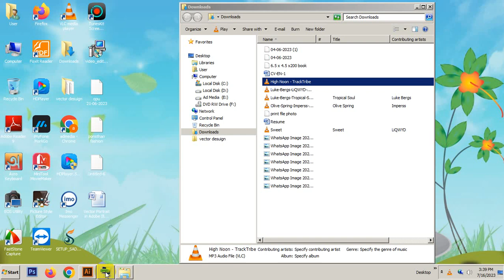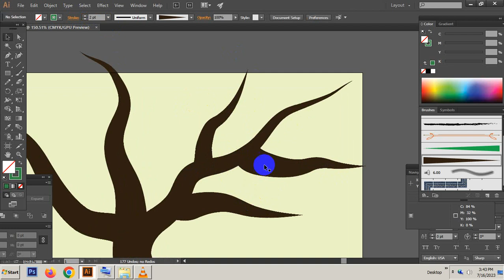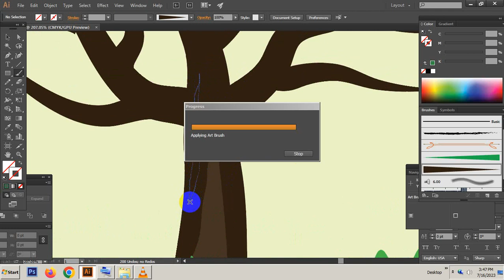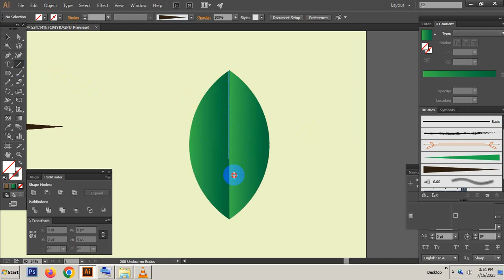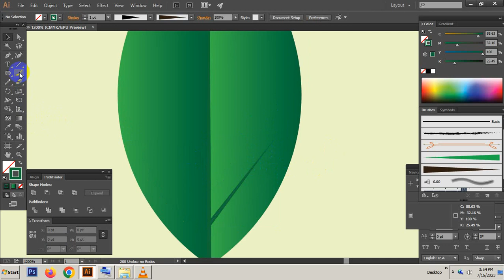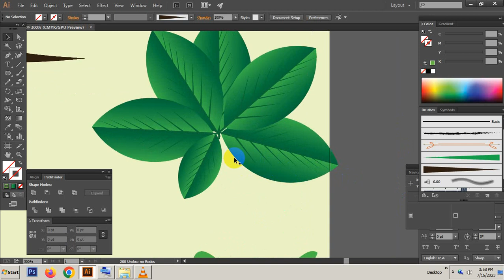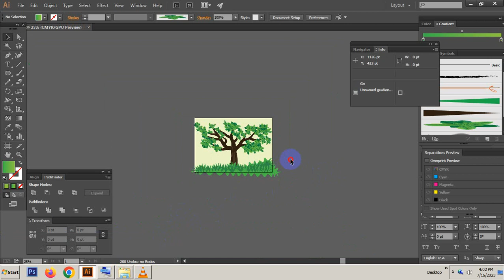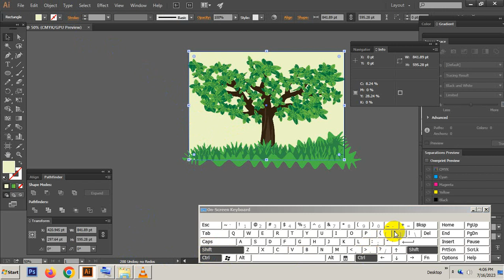How to Make Vector Tree drawing with Adobe Illustrator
Adobe Illustrator Tutorial Learn more Adobe Illustrator with our free course, How to Make Vector Tree drawing with Adobe Illustrator. Adobe illustrator CC 2015.

 / @graphicdesigntut...  . Learn how to use Adobe Illustrator for beginners in this free course.
Start by mastering the Illustrator basics, and then learn to create effects,  patterns, and more. This free adobe Illustrator course is aimed at helping beginners learn how to use Adobe  Illustrator easily and quickly. You don’t need and previous knowledge of the software, and you don’t need design or illustrator skills. We’ll start right at the beginning and work our way through each topic step by step. If you! By the end, you’ll know how to  draw in adobe illustrator ,

Mockup packages.
Food packages.
Food mockup
Photoshop mockup food package.
Cosmetic mockup.

illustrator tutorials
How to make an infographic in illustrator.
Adobe illustrator
Adobe CC
Adobe tutorials
Adobe photoshop
Graphics
Designs
Making logos!
3d infographic tutorial